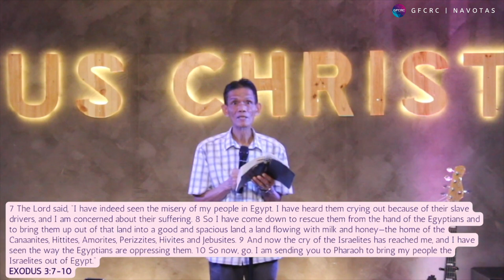Here I am! | THE GREAT CALL OF GOD | Ptr. Jose Manliclic | GFCRC Navotas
Message: THE GREAT CALL OF GOD

God's calling is the highest calling:
I. A CALL TO HOLINESS
II. A CALL TO PERSEVERE
III. A CALL TO WITNESS
Iv. A CALL TO SERVE

4 When the Lord saw that he had gone over to look, God called to him from within the bush, “Moses! Moses!”
And Moses said, “Here I am.”
EXODUS 3:4